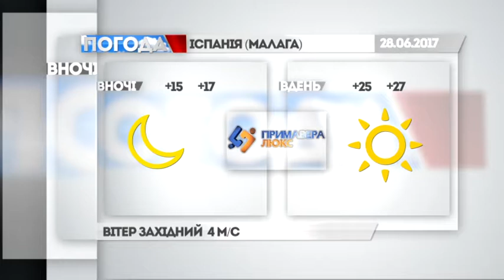Курси валют та прогноз погоди на 28 червня